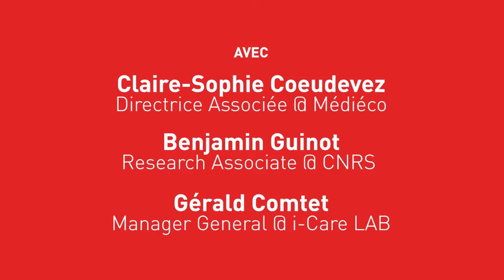Santé et aménagement urbain (replay #4 table-ronde 2)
L'inventivité au service de la santé des urbains : retour sur des cas concrets
avec Claire-Sophie Coeudevez, Directrice associée chez Médiéco,
Benjamin Guinot, Research Associate au CNRS,
et Gérald Comtet, Manager General du cluster i-Care LAB